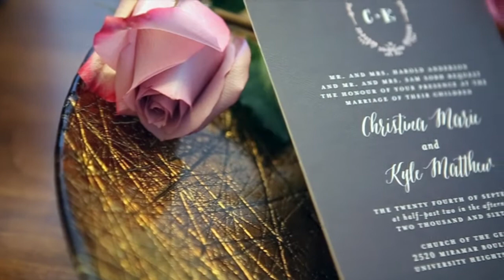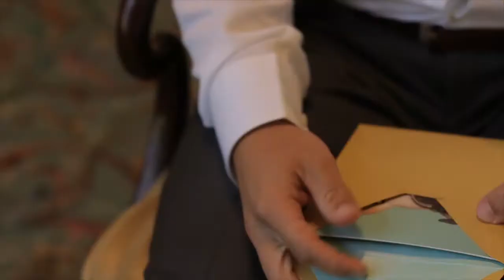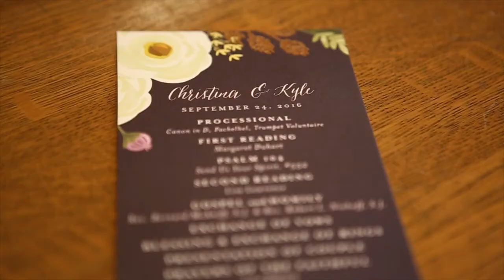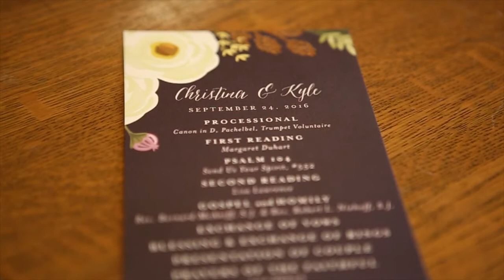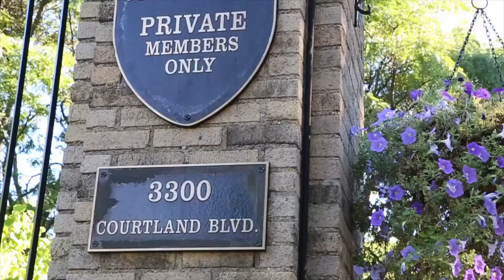Sobh Wedding Feature Film Final